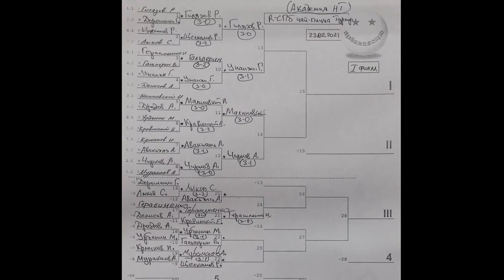1/2 Гилязов Р. (785) - Унанян Г. (641) R-СПб турнир по настольному теннису в Академии НТ 23.02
настольный теннис в Санкт-Петербурге - турниры, тренировки, обмен опытом,
обсуждение инвентаря и способов игры на форуме настольного тенниса

Instagram @ttplayspb, vk @ttplayspbcom, skype @ttplayspb